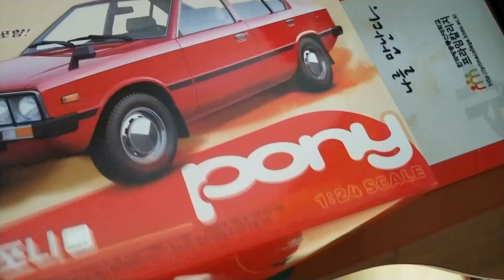문방구 시리즈 & 현대 포니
아카데미과학 & 문방구 시리즈 (1/24 스케일)
(실차 제원)
전장 3.970 mm 전폭 1.558 mm.  전고 1.360 mm
축거 2.340  mm 차량중량 870 kg
총배기량 1.238 cc
바테리 12V 40A
최소회전반경 4.2 m
조향장치 볼너트형
제동장치 유압 2중회로
타이어 6.15 * 13 - 4PR
최고속도 155 km / hr
최대출력 80 ps / 6.300 rpm
최대토오크 10.8 mkg / 4.000 rpm